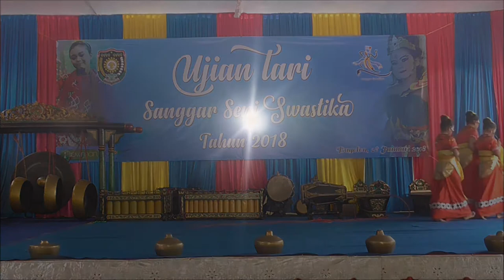Tari Oglek "Ujian Sanggar Seni Swastika 2018 #1"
Materi Tari ini disadur dari Tari Oglek Karya Untung Muljono dari Sanggar Kembang Sore. Ditampilkan di Balai Desa Kelirejo Kecamatan Bagelen Kabupaten Purworejo dalam rangka Ujian Sanggar Seni Swastika yang pertama kalinya.

Pencipta atau penata Tari : Untung Muljono Sanggar Kembang Sore
Pelatih : Swastika Dinar Kasih
Penari : Aurel, Tiara, Sekar, Devi